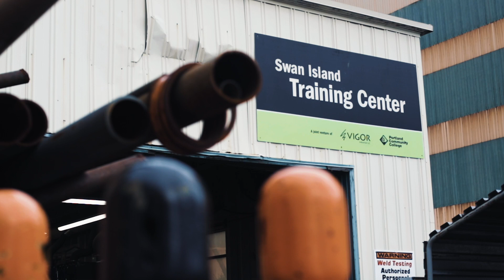Welding Technology at PCC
Welding is a skill used by many trades: sheet metal workers, iron-workers, diesel mechanics, boilermakers, carpenters, marine construction, steamfitters, glaziers, repair and maintenance personnel in applications ranging from the sculpture home hobbyist to heavy fabrication of bridges, ships and many other projects. A variety of welding processes are used to join units of metal. As a welder, you may work for shipyards, manufacturers, contractors, federal, state, county, and city governments, firms requiring maintenance mechanics, and repair shops.

Our Welding Technology program provides training in SMAW (shielded metal arc welding), GTAW (gas tungsten arc welding), PAC (plasma-arc cutting), GMAW (gas metal arc welding), FCAW (flux-cored arc welding), OAW (oxyacetylene welding), OAC (oxyacetylene cutting), and basic fabrication. Lecture portions of the program include blueprint reading, welding principles, structural steel codes, welding inspection, quality control and non-destructive testing I & II.